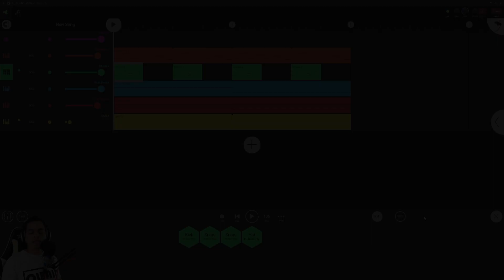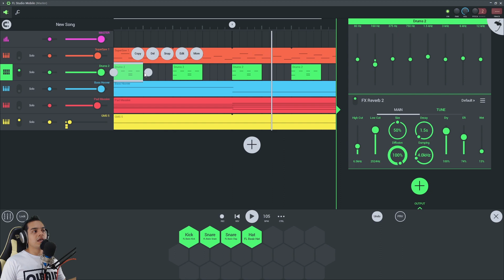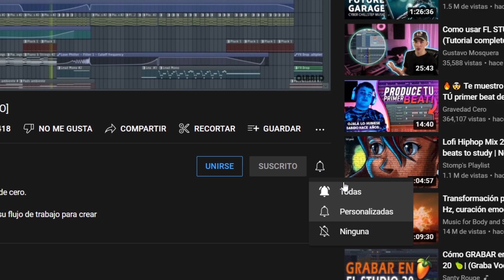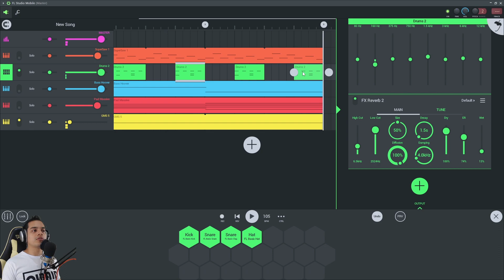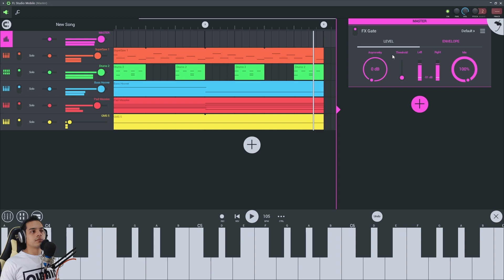🥭LIMPIA TUS SONIDOS en FL Studio Mobile | Tutorial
Conoce como limpiar tus sonidos en FL Studio Mobile.